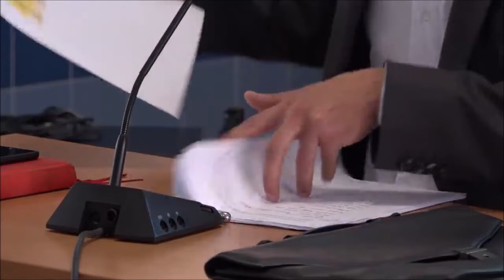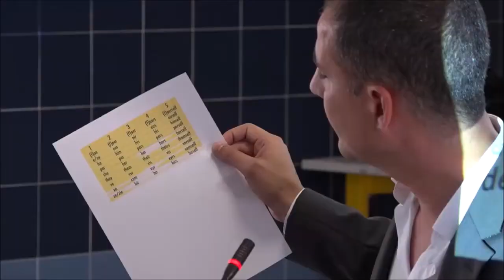Ricardo Araújo Pereira - Teoria da Linguagem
Excerto de um encontro no Debate do Clube de Leitura da UFP